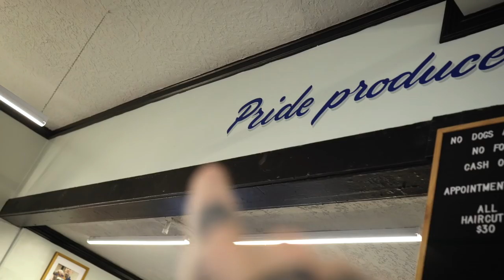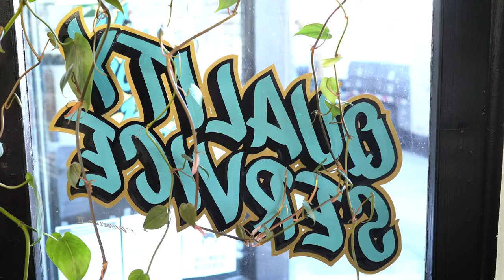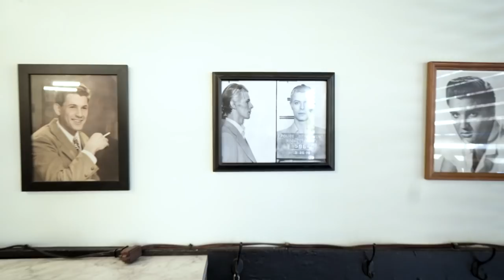🇺🇸 Leave As A Friend | Lyle's Barber Shop Tour in Portland Oregon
After a visit to Lyle's Barber Shop in Portland, Oregon, you'll leave as a friend!

We recently had the pleasure of meeting and filming with Brian Burt of Lyle’s Barber Shop in Portland, Oregon.  Brian’s love and appreciation of traditional barbershops goes back years before he became a barber.

After going to barber college and learning to cut from old school traditional barbers, Brian opened his first shop Lefty’s in San Diego, California.  The shop was named Lefty’s since Brian is left-handed.  He later sold Lefty’s and worked in barbershops in southern California as he made his way up the coast to Seattle, Washington.

Then three years ago after moving to Portland, Brian opened his third shop.  Brian said Portland didn’t really have many traditional barbershops.  So he opened Lyle’s Barber Shop which is named after his grandfather who always dressed impeccably and gave Brian a lot of life lessons.  This was Brian’s way of paying homage to his grandfather who was “just a great human being.”

Brian gives us a tour of Lyle’s Barber Shop and shows three of his favorite things inside the shop.  He also shares what he loves about barbering.

Brian feels, “you leave here as a friend not just another customer.”

Lyle's Barber Shop
6026 NE Glisan St.
Portland, OR 97213
USA

A special thank you to all of our Patreons for helping us to create our content!